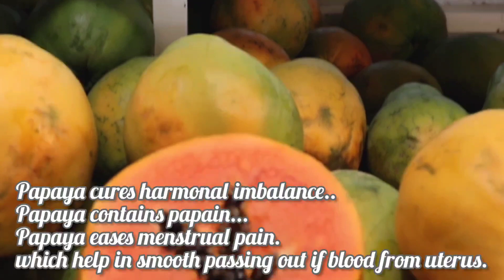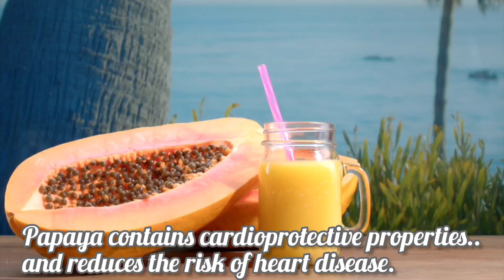Papaya benefits|Top 10 health benefits of papaya|benefits of papaya fruit|पपीता के फायदे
Hii..
Welcome to..Knowlegestic and Wellness

Topic covered..
पपीता खाने के क्या फायदे होते है?
पपीता कब नहींखाना चाहिए?
पपीता कौन सी बीमारी में खाया जाता है?
सुबह खाली पेट पपीता खाने के फायदे?
What happens if you eat papaya everyday?
What is the benefits of eating papaya?
Is papaya good for your stomuch?